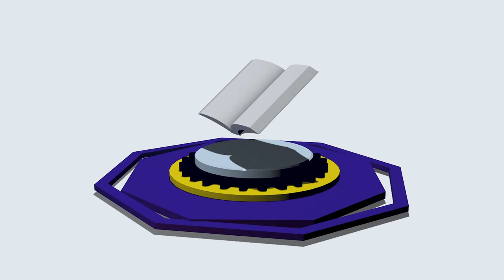BUILDING CONSTRUCTION DEPARTMENT at MICHUKI T.T.I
building department: has civil engineering, plumbing and masonary.
Skills are on another level.